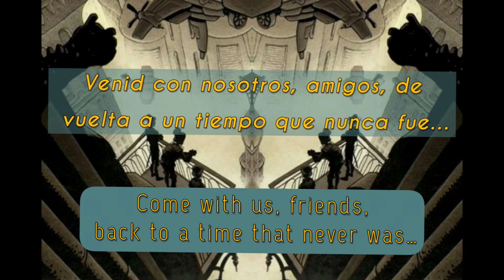The New Albion Radio Hour - Overture (Act 1 S1) [Sub. ESPAÑOL + Lyrics]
La segunda entrega de la trilogía de New Albion, creada por Paul Shapera, esta vez con ambientación dieselpunk (parecido al steampunk, pero más oscuro e inspirado en las décadas de los 20 a los 40). TRADUCCIÓN ORIGINAL, sin ánimo de lucro: solo pretendo compartir el mundo de New Albion con la comunidad hispanohablante. Esta vez no cuento con traducción ya hecha (como sí tenía con Dolls of New Albion, donde solo tuve que revisar mi traducción previa), así que me llevará un poco más de trabajo traducir este musical.

I don't intend to make a profit out of these videos (New Albion belongs to Paul Shapera), I only want to share the world of New Albion with the Spanish-speaking community and provide on-screen lyrics to those who don't understand English very well! Lyrics have been pasted from the libretto in Mr. Shapera's blog.